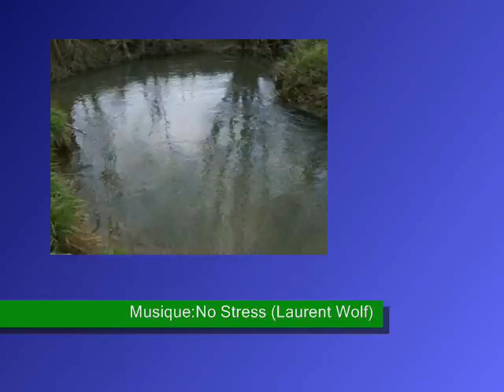No stress au bord de l'eau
No stress, ceux qui pêche la truite dans ces petits ruisseaux comprennent parfaitement de quoi je parle